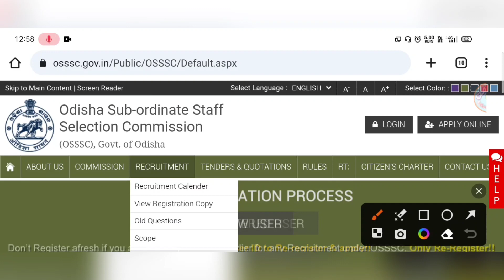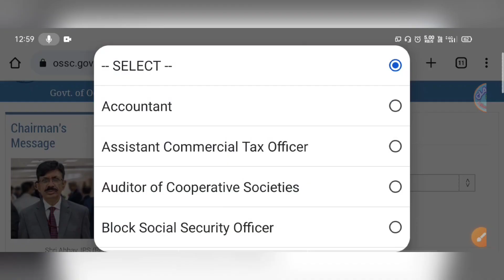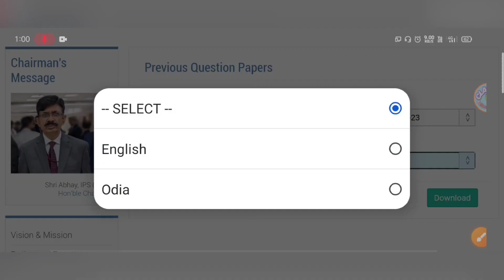how to download osssc and ossc old question paper, previous year question paper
Our team has carefully researched and compiled all the necessary information to make your application process easier. We also provide valuable tips and tricks to help you ace the selection process and increase your chances of getting selected.

sfs previous year questionsodisha cgl previous year question paper